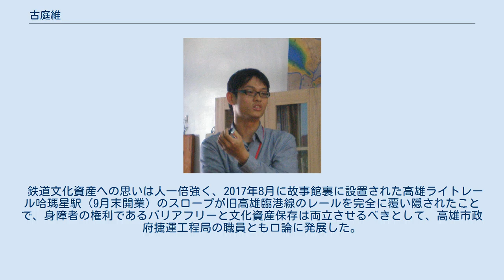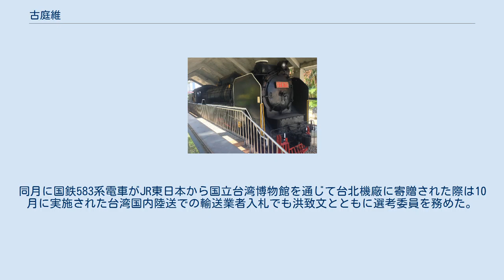古庭維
打狗鉄道故事館にて（2011年） 古 庭維（こ ていい、クー・ティンウェイ、1983年1月14日 - ）は台湾台北市出身の鉄道写真家、鉄道作家、登山家。
 現在は中華民国鉄道文化協会のメンバーとして鉄道雑誌「鐵道情報」の総編集長（總編輯）と高雄市の旧打狗駅故事館館長を務めているほか、「春臨台湾文化事業坊」の経営者。
鉄道分野では撮影のほか廃線探索が得意分野。
 新北市芸文中心のDT675型 1983年台北市で出生。
台北市立呉興国小、信義国中、私立延平高級中学初等部、高中部、国立台湾大学農業化学系（農業化学学部）農産製造組および生化科技学系（生物化学科学学部）を卒業。
同生命科学院「微生物・生化学研究所」を修了。
在学期間中は鉄道研究サークル「台大火車社」の第26代サークル長（社長）を務め鉄道文化の広報、啓蒙を行う。
 2005年台北県芸文中心（現新北市芸文中心）の蒸気機関車展示メンテナンス顧問。
 2006年より鐵道情報のライター、2011年より同協会副会長（2015年まで）と同総編集長（現任）。
 2016年より「春臨台湾文化事業坊」を設立、鉄道カレンダーの製作と協会を通じての販売を開始。
同年末より「旧打狗駅故事館」館長。
月額報酬8,000台湾ドルでの低報酬だが鉄道に触れ合える機会を持てることは何事にも代え難いとして自ら志願した。
 2018年より鐵道情報（No.234以降）の発行を協会から自社の文化坊で引き継ぐ。
 4歳時に家族旅行で日本を訪れて開通後間もない上越新幹線に乗ったという。
高校卒業時には記念として家族に再度日本旅行を要求し、長野新幹線や寝台特急北斗星や青函トンネルを堪能した。
大学在学中はジャパンレールパスで本土最北端の稚内駅、最東端の東根室駅、最西端の佐世保駅、最南端西大山駅を制覇した。
 年齢差のため在学中の接点はないが、同じく中華民国鉄道文化協会のメンバーである洪致文は古の中学、高級中学、学部は違うが大学でも先輩にあたり、洪が創設し初代サークル長を務めた台大火車社でもその地位を受け継いだ。
大学卒業後は実兄が医師であることも手伝って家族から高収入の職種への就業を要望されたが、研究室に籠ることよりも趣味を優先し執筆や講演で生計を立てている。
「鐵道情報」で寄稿するようになったのも洪の誘いだったという。
 鉄道研究と風景写真、廃線跡の現地調査をライフワークとしている。
また登山にも熱心で過去には台湾各地の高山森林鉄道探索時の記事を執筆している プライベートや雑誌のライターとして海外渡航も多く、とりわけ来日回数は多い。
北海道運輸局の外国人旅行者モニターも務め、日本のインバウンド対策に助言を行った。
 鉄道文化資産への思いは人一倍強く、2017年8月に故事館裏に設置された高雄ライトレール哈瑪星駅（9月末開業）のスロープが旧高雄臨港線のレールを完全に覆い隠されたことで、身障者の権利であるバリアフリーと文化資産保存は両立させるべきとして、高雄市政府捷運工程局の職員とも口論に発展した。
同月に国鉄583系電車がJR東日本から国立台湾博物館を通じて台北機廠に寄贈された際は10月に実施された台湾国内陸送での輸送業者入札でも洪致文とともに選考委員を務めた。